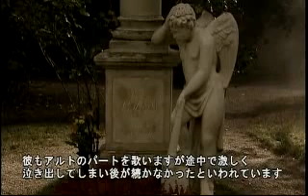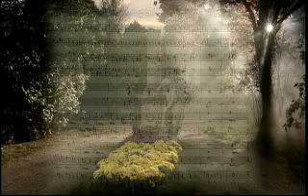モーツァルト